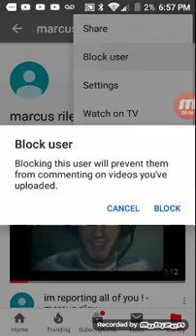I block marcus riley 2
And ChrisBielloProductions terminate Marcus Riley 2